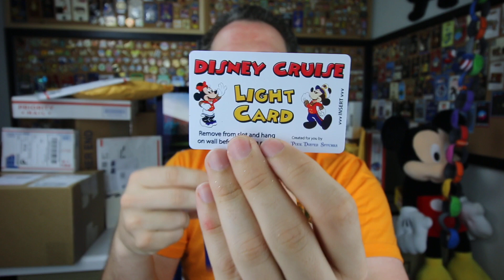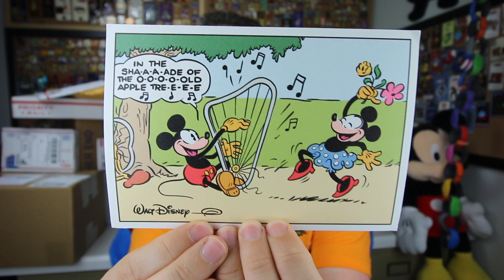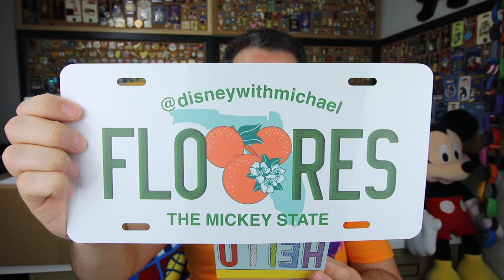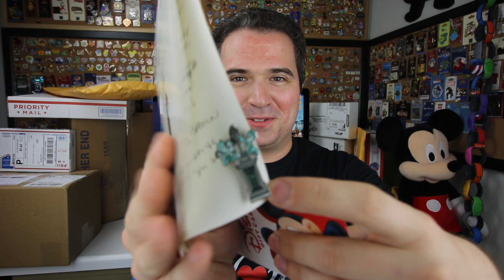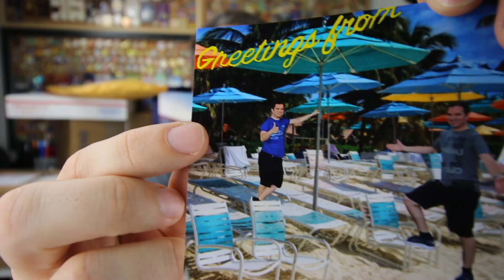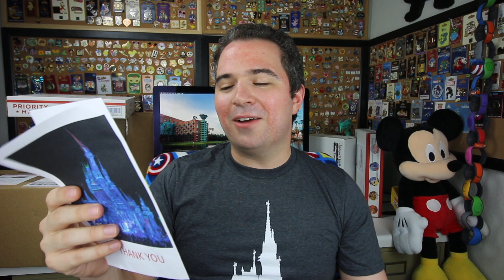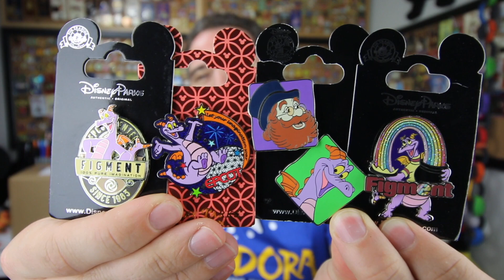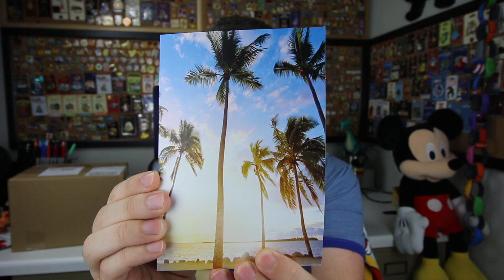Castaway Kay Mailtime | 1st Mailtime in Florida!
Welcome to Florida and our 1st Florida Mail time! Thank you so much for sharing in the magic with me and sending me such amazing gifts! It means so much to me!!

A special thank you to my Dreamfinder Patrons for all of your support!
Thanks to:
Eric Ahlstrom
Christopher Powell
Joel Hooper
Alicia Cornelia
Alison Marie Cicci
Amber Higdon
Amy Wong
Bonnie Chiaccio
Brian Levitt
brunette dookhie
Cameron Keeble
Carlos Reyes
Catherine Wright
Chris Larson
Chris S
Chris Sutyla
Christina Wolf
Corey Madrid
DANIELLE MENTZER
Diane McCornack
Dienyffer Moraes
Eric Rindfleisch
Gabriela Vazquez
Greg B
Isabel
Jenn Amos
Jennifer Shaw
Jeremy Lee Anderson
Jeremy Rodriguez
JL
Karen Anderson
Kate Scarabelli
Kent Norton
Kevin H
Kim Grider
KIMBERLY LEIFESTE
Kris Stanzione
Kristi Brown
Luke DeFio
Mackenzie Allen
Mark Giarrosso
Mary Weatherly
Matthew Mcnelis
Michael Schilling
Michael Timtishin
Michelle Martin
Patrick Warren
Rachel Cooper
Rebekah Bell
Robert Peter
ryan orest
Samantha Crockett
Sean Frawley
Shane Hoye
Shawn Barker
Shelley L Brown
Simcha BenYsrael
Steph and Anthony
Stephen Corbett
stevan lahr
Susanna Martini
Tannon Miller
Teresa Thornborough
Thomas Brady
Thomas Vlasaty
Todd Holcomb

Michael Kay
Kissimmee Florida
34747

Clothing:
Have a Magical Day t-shirt:
WavesofDisney Sweatshirt
This area is being refurbished T-Shirt:
Official member of the family shirt:
The Force is Strong in my family shirt:
Waves with Michael Kay T-Shirt: